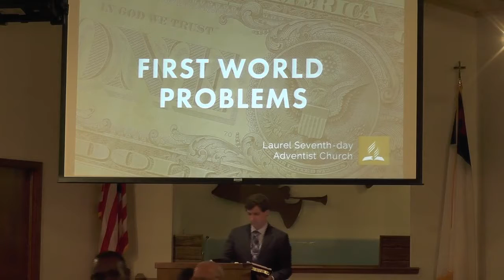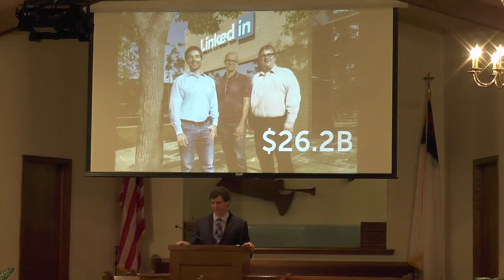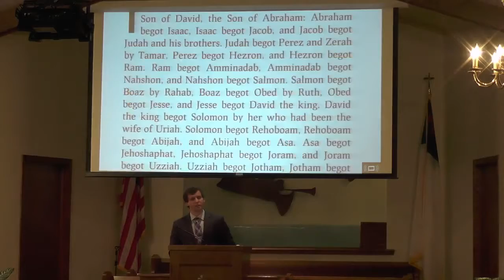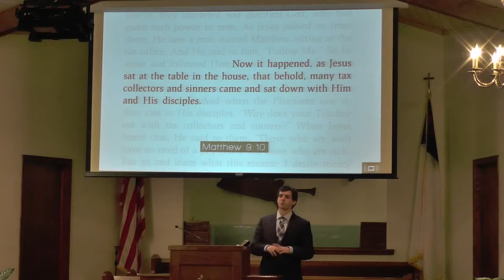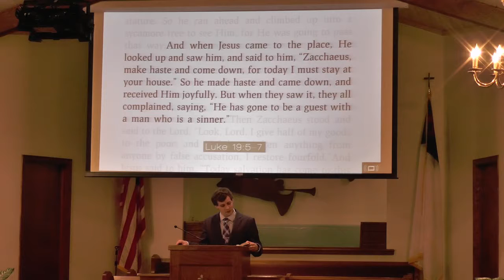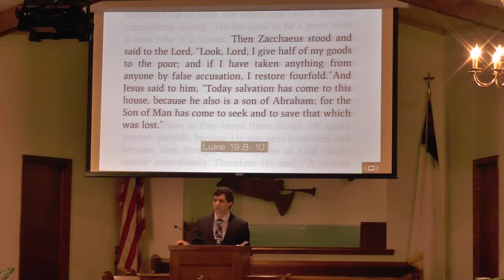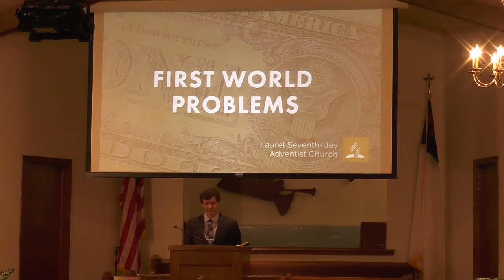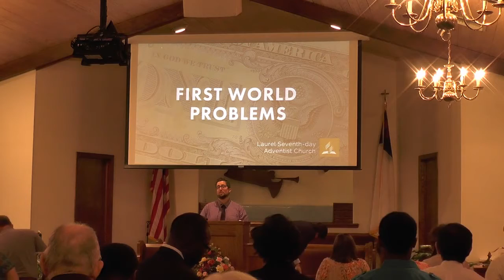"First World Problems" - Pastor Shane Hochstetler 6-18-16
Sabbath Worship Hour 6-18-16